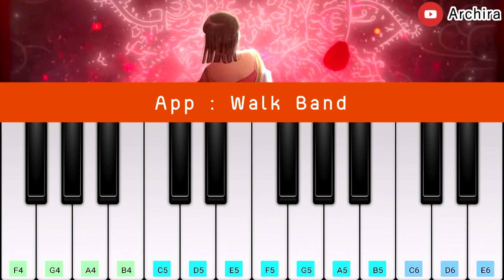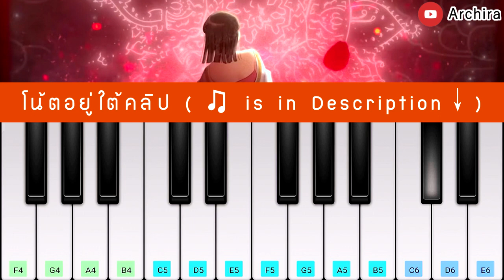HWAA 火花 (วันทองไร้ใจ ver.) MINNIE (G)I-DLE | Piano App Cover | Archira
Song : HWAA
Artist : MINNIE

【 App / ใช้แอป : Walk Band 】
Musical Instrument เครื่องดนตรี : Flute
Visible Keys ปรับคีย์ที่มองเห็น : 14
Left ซ้ายสุด F4
Right ขวาสุด E6

🎹 ใครมีคำถามเกี่ยวกับแอป อ่านคำตอบได้ที่นี่ 🎹

🌟 Sticker Line สติ๊กเกอร์ไลน์ 🌟

❎ ไม่รับขอเพลงนะคะ
❎ Do not make a song request.

🎹 Music Note 🎹

E5 F5#F5#
F5#F5# E5E5 F5# C5# C5# B4
E5 F5#F5# F5#F5# E5E5 F5#F5#
E5 F5#F5#

C6-C6# F5# F5# F5# E5 E5
F5# C5# C5# C5# E5 C5#
F5# G5# A5 G5# F5#
E5 E5 F5# C5# C5# C5# E5 C5#

C5# C5# B4 C5# B4 F4#
F4# C5# C5#
C5# F5# F5# F5# F5# A5 F5#
F5# C6# B5 C6# B5 F5#
F5 A5 G5# F5# F5# A5 G5#

C5# E5 B4 A4 C5#
C5# E5 F5# E5 C5#
C5# E5 B4 A4 F4#
C5# E5 F5# E5 F5#
F5# G5# A5 G5# B5 A5 G5# A5 F5#
G5#-A5 B5-C6-C6#

F5# C6-C6#
B5 C6# A5 F5#

F5# C6-C6#
B5 C6# E5 C6#

F5# C6-C6#
(E5 F5# C5# C5# C5# B4)